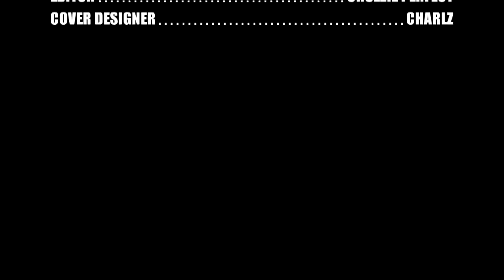MAHAFALI YA UKWATA TPSC TABORA 2016 FULL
D.O.P(CAMERAMAN)-CRUZZIE PERFECT
EDITOR BY CRUZZIE PERFECT
COVER DESIGNER BY CHARLZ GEORGE